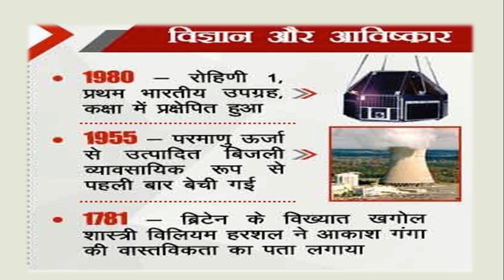18 july Ka Itihas (18 ,जुलाई की ऐतिहासिक घटनाये)|uppsc/upsc mains| mppsc|rpsc|success manch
18 july Ka Itihas (18 ,जुलाई की ऐतिहासिक घटनाये)|uppsc/upsc mains| mppsc|rpsc|upsc|success manch